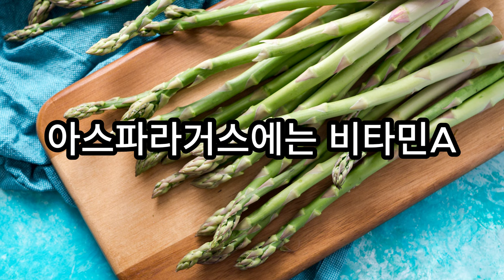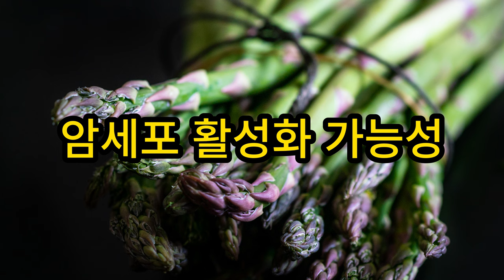당신이 몰랐던 아스파라거스의 놀라운 효능 7가지와 부작용 3가지 / 다양한 건강효과를 가진 슈퍼푸드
?! 아스파라거스의 놀라운 효능 7가지와 부작용 3가지